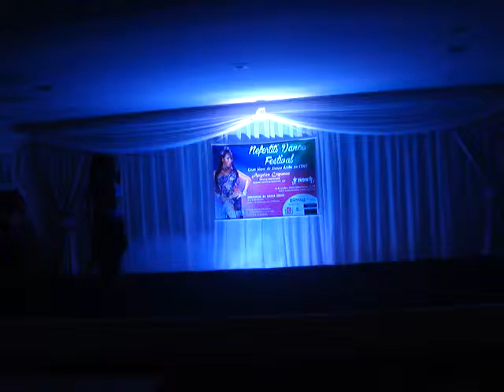2013年10月26日~~ (4) HOTEL CASINO ACARAY SHOW(2013大師營)